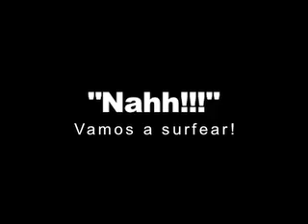The Big Six-Oh In Mexico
Allan's 60th birthday session in Mexico.